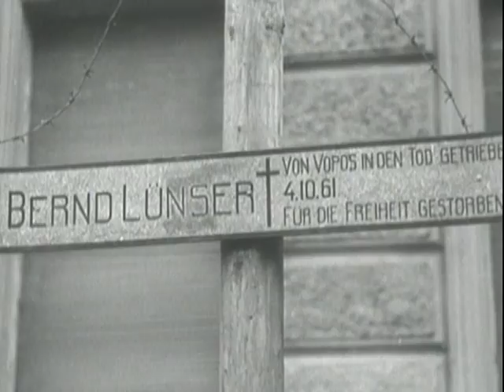The cold war, Checkpoint Charlie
The showdown, at Checkpoint Charlie.
A small checkpoint, from which Americans could enter East Berlin.
The Russians soon deny the Americans right of passage into East Berlin.
A 3 day stare-off ensues.

-Footage taken from Modern Marvels DVD